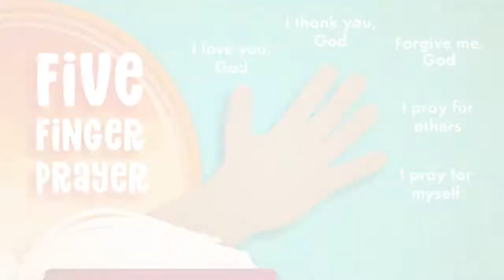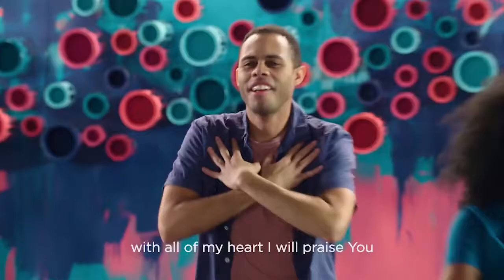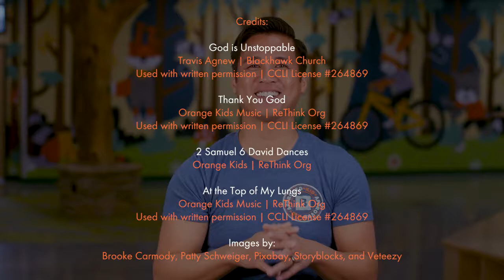UNSTOPPABLE | Episode 13 | David Dances